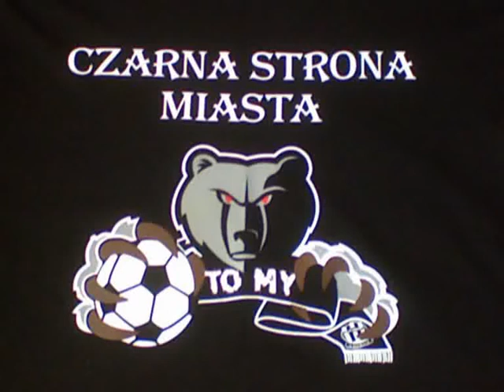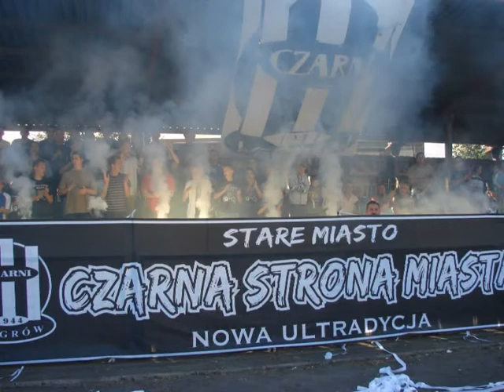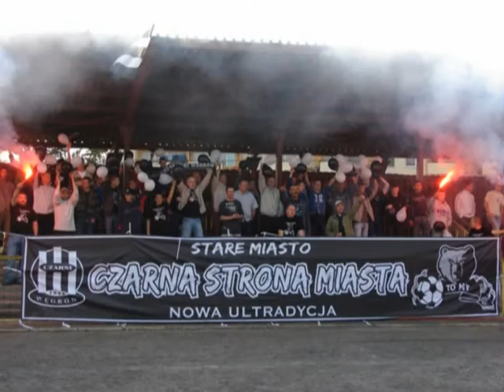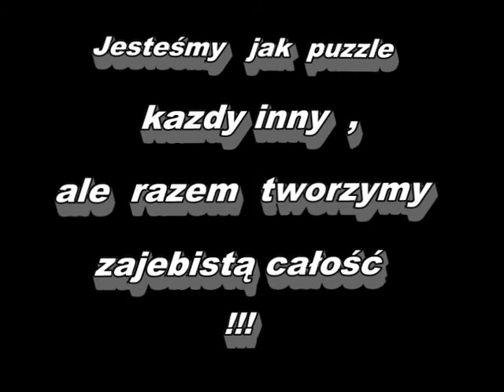Czarni ULTRAS Group 2007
Clip ukazujacy Czarnych Węgrów